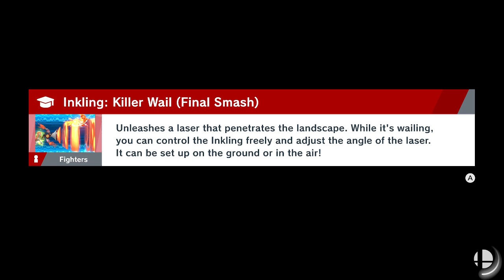In Space no one can hear you Smash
Follow me @El_Gamer_Latino